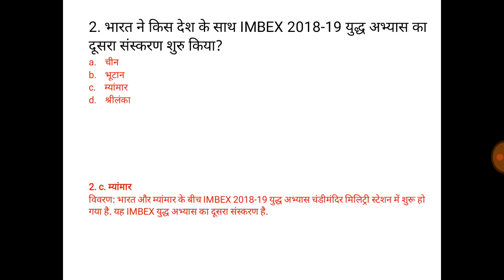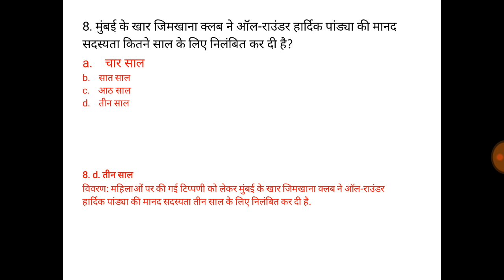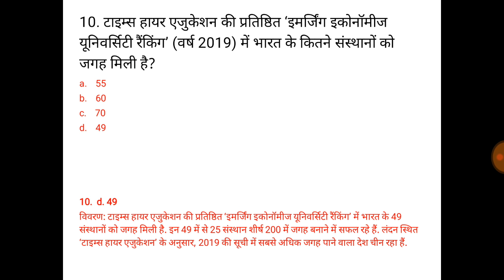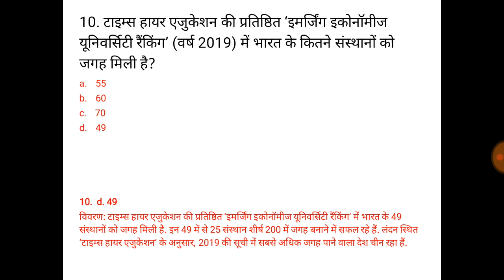RRB JE_ GENERAL AWARENESS_16 JANUARY CURRENT AFFAIRS IN HINDI